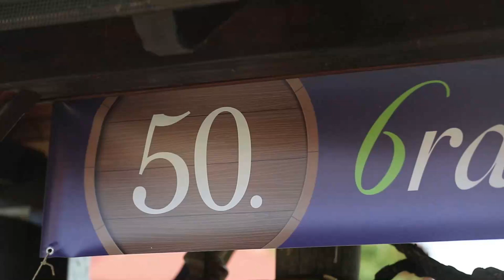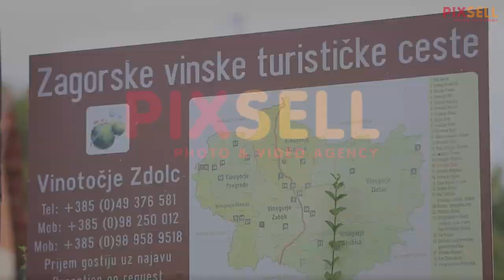Predsjednik Milanović u berbi grožđa u Pregradi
Predsjednik RH Zoran Milanović boravio je u Pregradi u vinariji Zdolc gdje je sudjelovao u 50. manifestaciji Branje grozdja. Nakon berbe komentirao je neke od aktualnih političkih događaja.